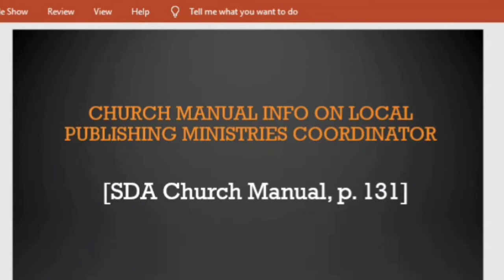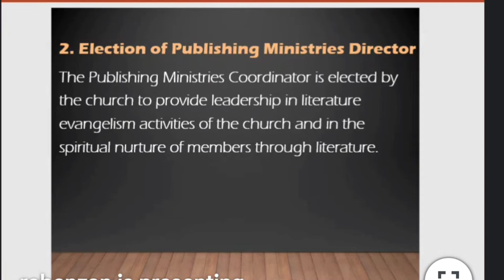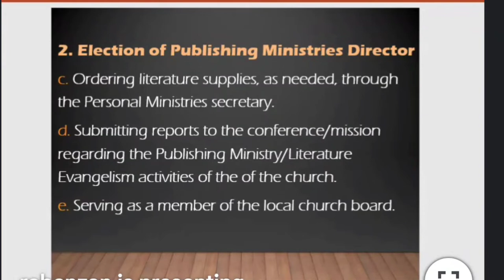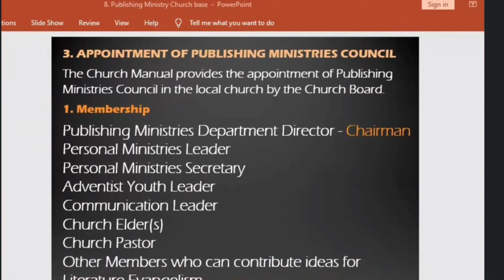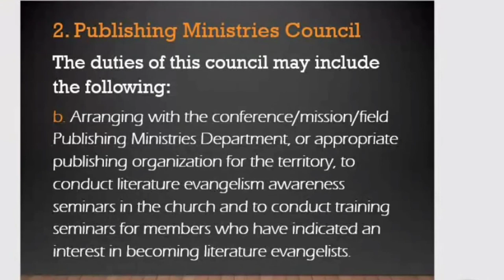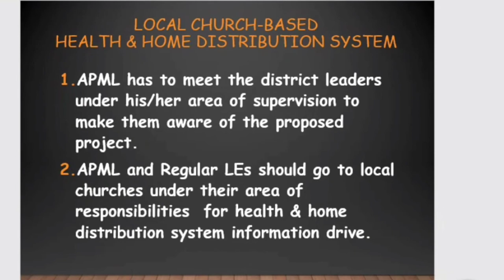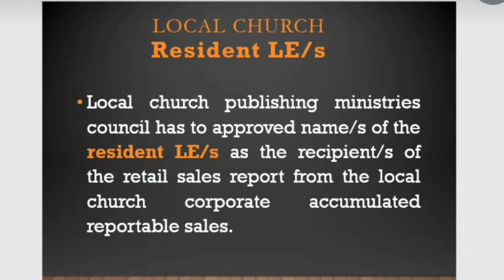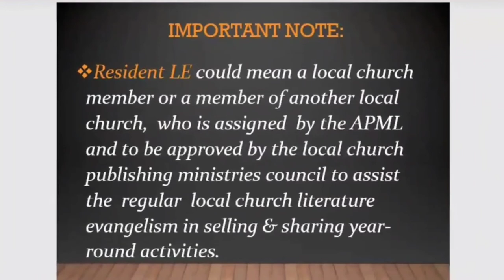literature Ministry Class (May 5,2022)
BY PASTOR ROBIN ZAPICO